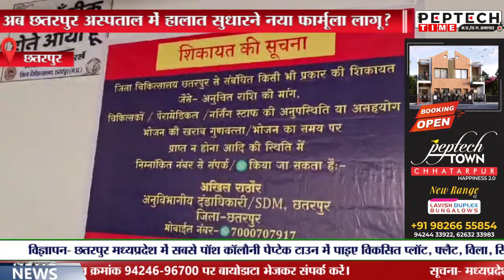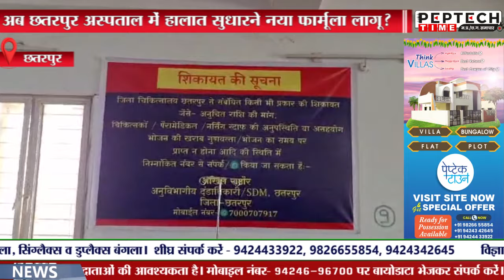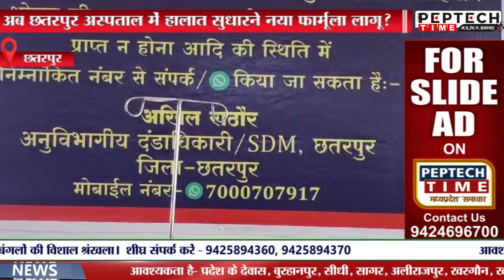अब छतरपुर अस्पताल में हालात सुधारने नया फार्मूला लागू?